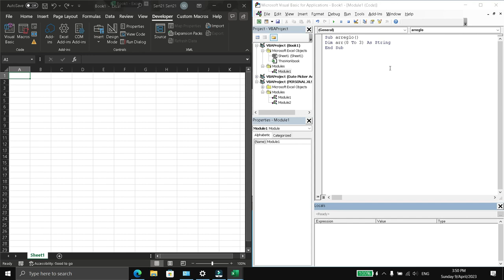Declarar arreglos en VBA